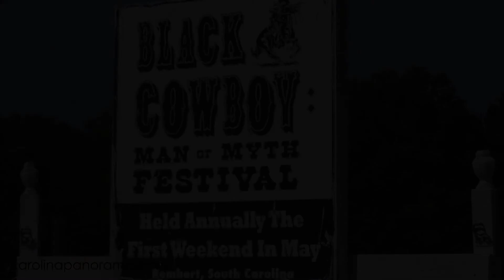Greenfield Farms, home of annual the Black Cowboy Festival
The annual Black Cowboy Festival is held at Greenfield Farms, located in Rembert, South Carolina.  The Carolina Panorama Newspaper interviewed Mark and Sandra Myers, who founded the popular annual event in 2000.  The official name of the four-day event is the “Black Cowboy ‘Man or Myth’ African- American Cultural Festival.”  It is designed to educate the public on the seldom-told history of Black cowboys.